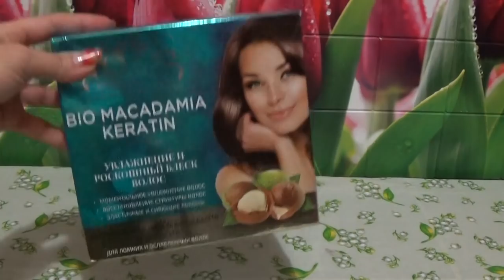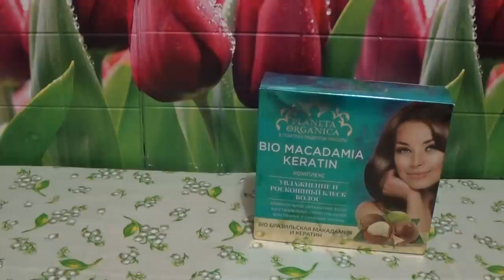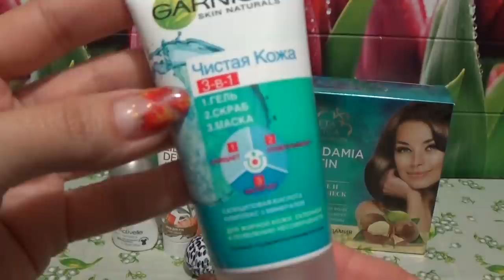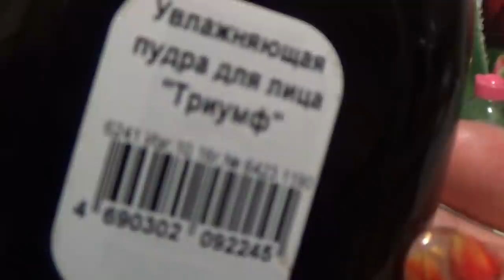ПРОПАЛА ВСЯ КОСМЕТИКА...(запрос)